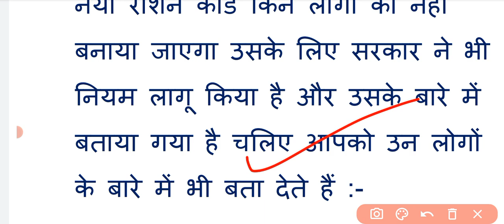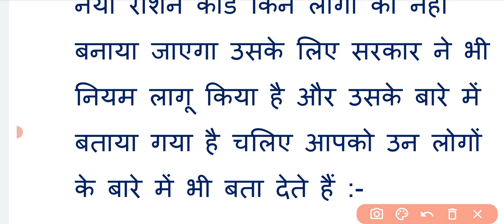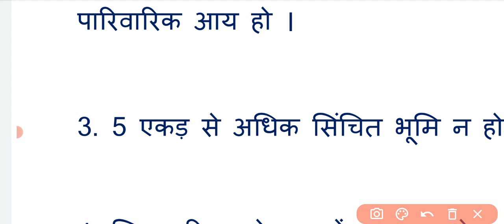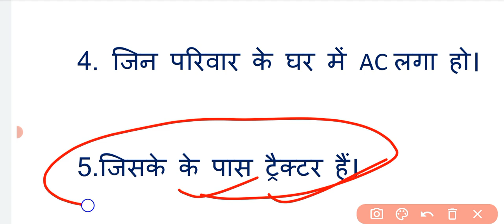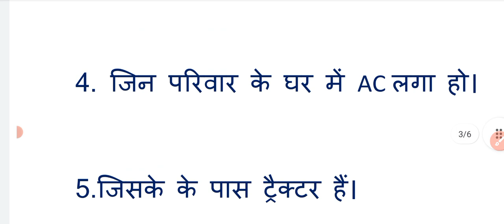इन 7 राज्यों में राशन बंद | ration card yojana | ration card update | free ration